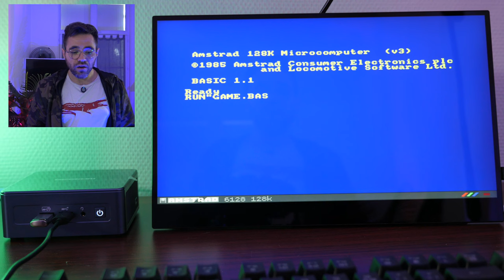J'AI TRANSFORMÉ CE MINI PC EN UNE CONSOLE DE JEUX geekom mini it13 emulation batocera